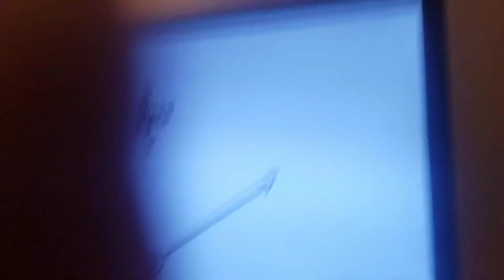Rhythm heaven got a new high score in mr. Upbeat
Did a light go match